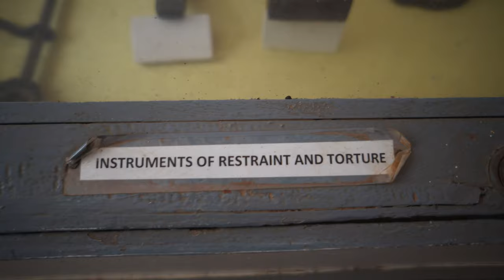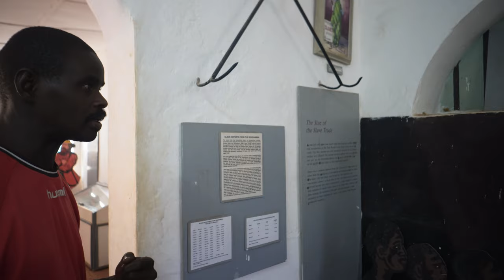GAMBIA TRAVEL VLOG | SUN, SEA, SAND and Slavery?! | Epic Family Trip! Part 1.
GAMBIA was absolutely amazing! I hope you enjoyed part 1 of our trip to Banjul.
We visited Fajara Beach, Sailor Beach Bar & Restaurant, Fort Bullen, The Slavery Museum and Kunte Kinteh Island (formerly St. James Island).

→ Music credits
Credit: YouTube Studio